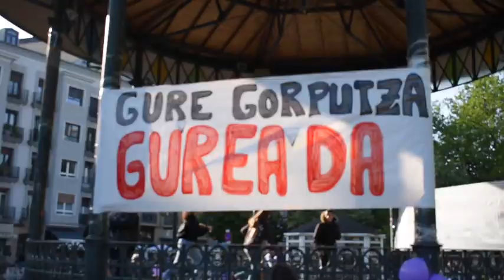Prozesioa ezin eginik geratu dira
Irutxulo.hitza.eus | Mugimendu feministak ehunka lagun mobilizatu ditu Donostian, eta Askabide klinikaren ingurua babestu dute.